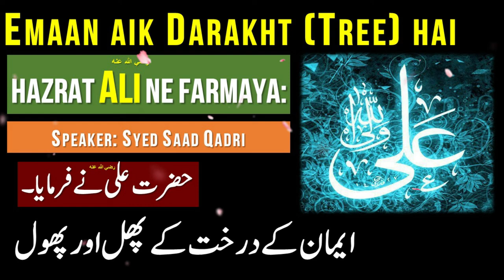Emaan aik Darakht Hai | Hazrat Imam Ali Quotes In Urdu\Hindi